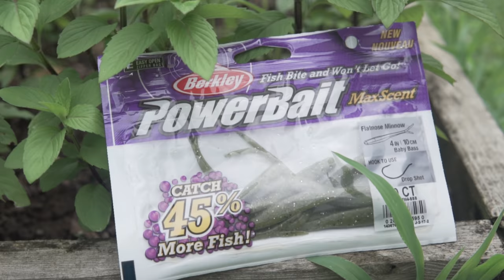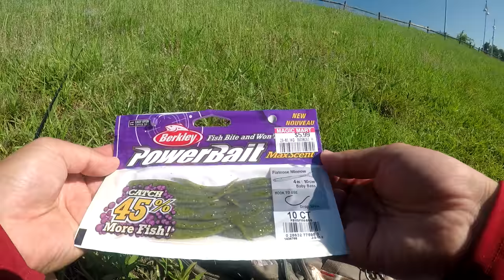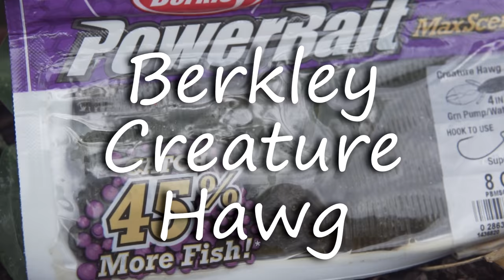Catch more BASS with these LURES **MY TOP SUMMER BAITS**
This is a collab of 2018 summer bass fishing that I caught but never posted them on here.

Lures that I used in this video:
1. Tackle HD Craws
2. Berkley Finesse Minnows
3. Berkley Creature Hawgs
4. Z-man Ned Rig
5. Missile Baits Craw
6. Megabass Vision 110 jr
7. FauxBaitCo

"KEEP FISHING FORWARD"

Piscifun Torrent Casting Rod

Spool Bearing Pin Remover Tool